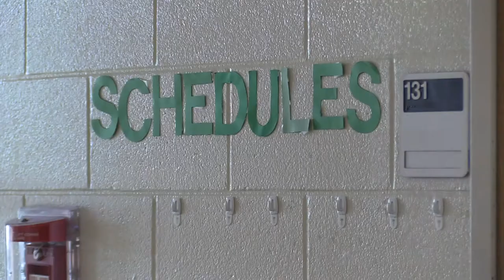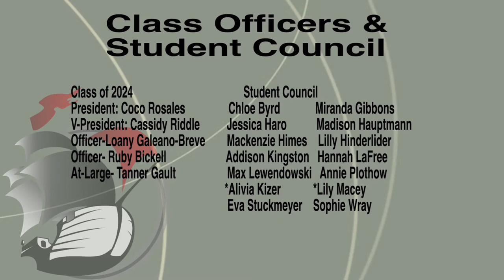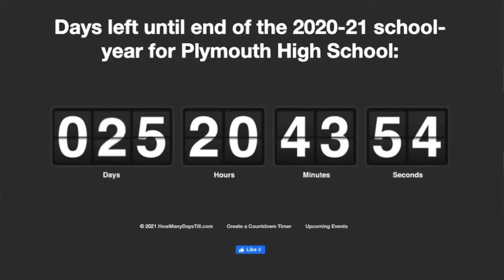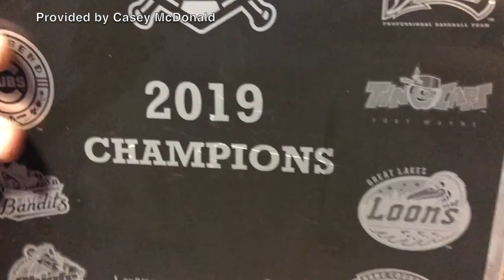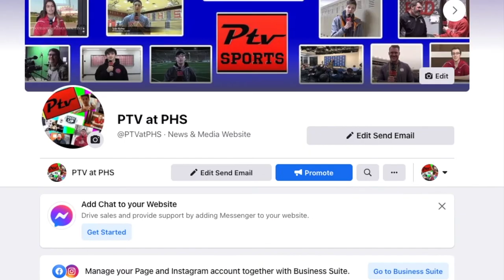4-22-21 - PTVatPHS Show #23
On this week’s edition of PTV News…

PTV’s Ros Lester takes you inside one PHS classroom that is preparing for the arrival of 24 newborn chics we’ll show you what we are talking about just ahead.

PTV’s Aiden Lynn catches up with some drone enthusiasts to find out what’s the scoop on the fleet of drones you might have seen flying around inside of Plymouth High School.

Plus, the food donation drive is still going strong - we'll show you want items the Interact Club is wanting you to help with!

And... PTV is on a 25-day countdown until the end - because our dual credit class has been cut altogether at PHS next year. Graduates of the program and our crew are kind of at a loss - coming up on today’s show you’ll meet one proud former PTVer who says goodbye - you’ll want to catch her short but sweet story to today’s show!

All this plus much more on today’s episode of PTV!

Thank you for supporting our student produced program!